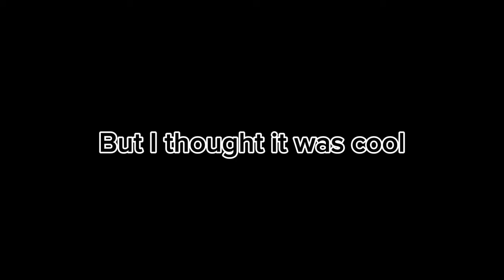Did you notice this in Hazbin Hotel?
I noticed this with Lucifer in hazbin hotel. I thought it was cool :0